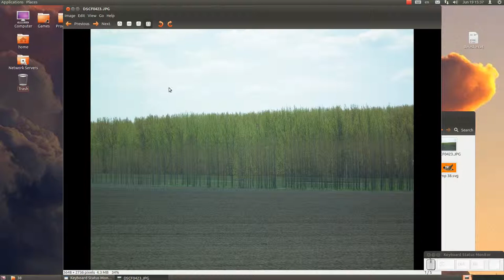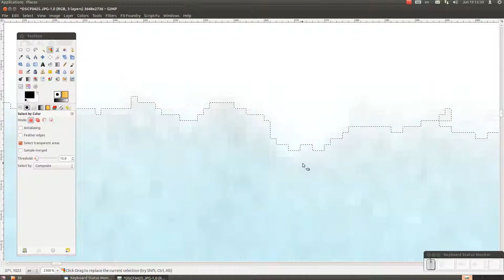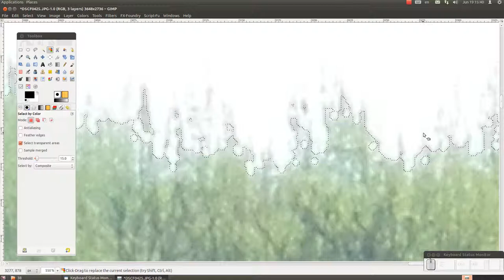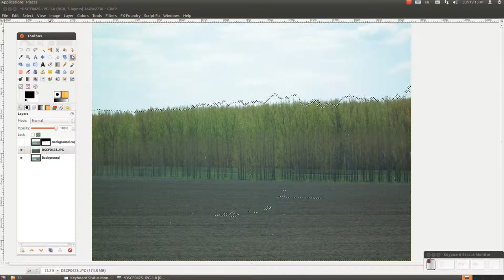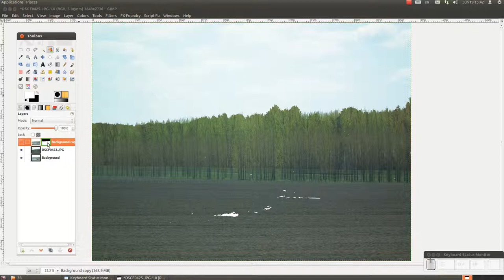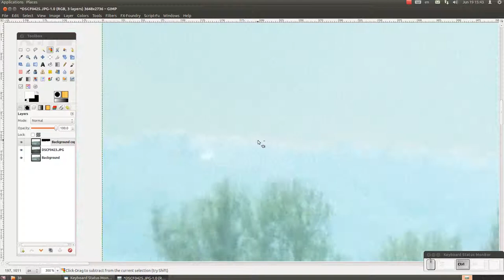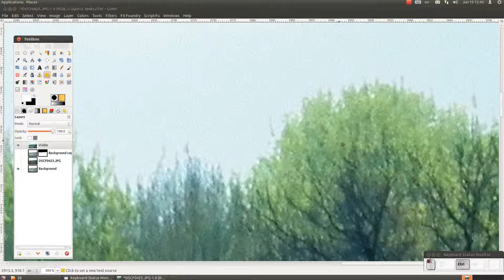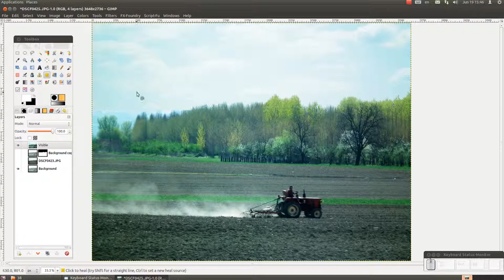Gimp tutorijal 38 - Popravka fotografije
U 38. epizodi se govori o koriscenju fotomontaze za popravku fotografije.